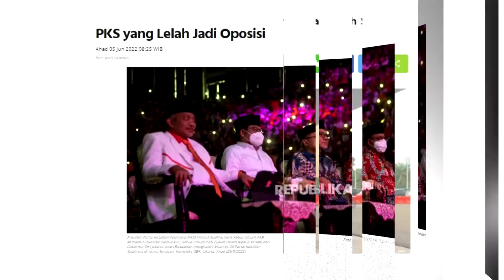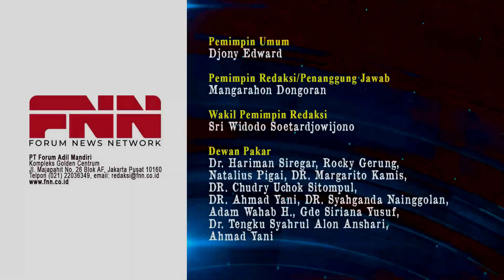WASPADA! TANGAN-TANGAN OLIGARKI MASUK KE PKS